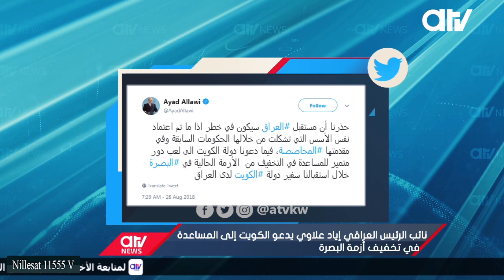نائب الرئيس العراقي يدعو الكويت إلى المساعدة في تخفيف أزمة البصرة